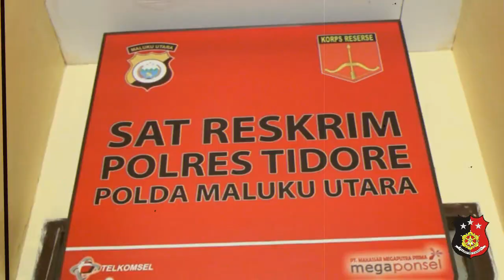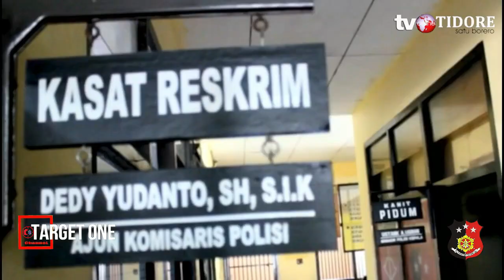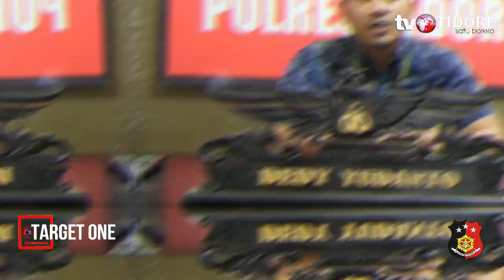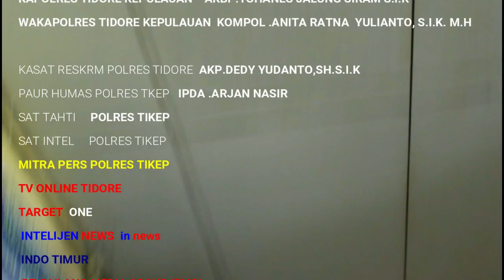Terungkap ! darimana asal GANJA yang masuk di kota TIDORE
*ungkap ganja dalam bentuk paket*